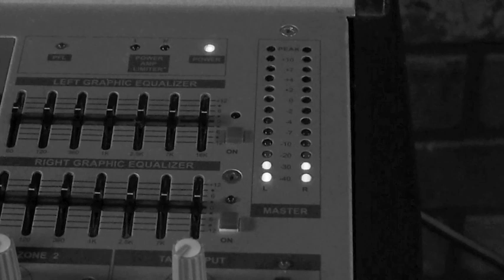Glass Artery - Bullets And Nails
Glass Artery's first music video for the fan favourite 'Bullets and Nails' from the 'Soundtrack to a barfight' EP.
Shot at Farm Factory Studios 23rd February 2011.
Thanks to Abby Cummings for the equipment.
Copyriight: Glass Artery 2010